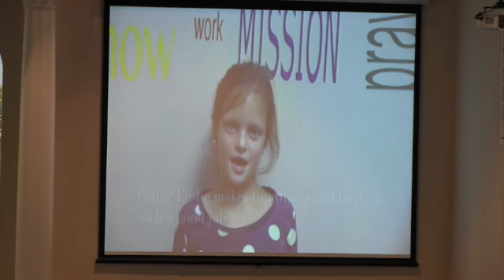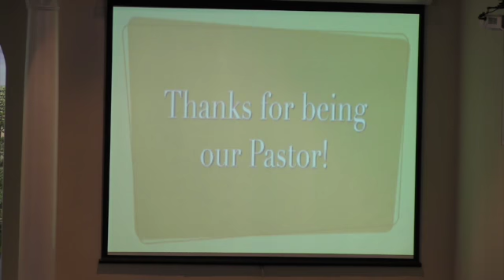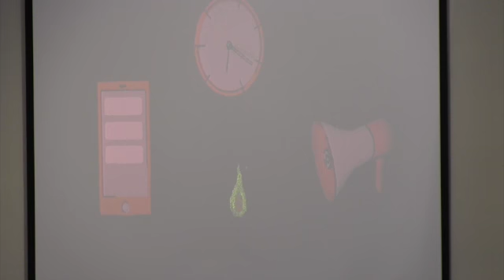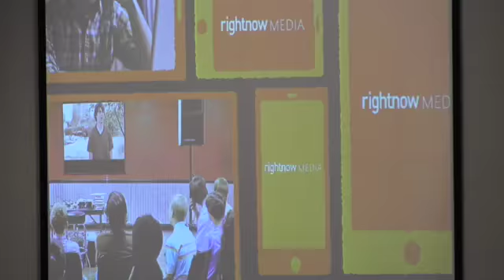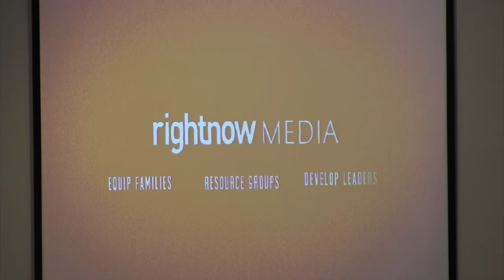10/20/19 "Soul Care"